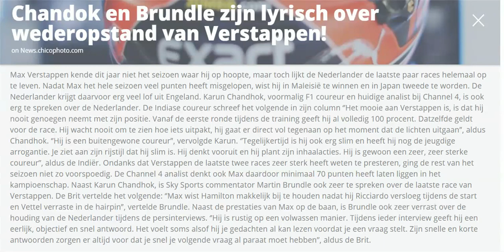Chandok en Brundle zijn lyrisch over wederopstand van Verstappen!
Max Verstappen kende dit jaar niet het seizoen waar hij op hoopte, maar toch lijkt de Nederlander de laatste paar races helemaal op te leven. Nadat Max het hele seizoen veel punten heeft misgelopen, wist hij in Maleisië te winnen en in Japan tweede te worden. De Nederlander krijgt daarvoor erg veel lof uit Engeland. Karun Chandhok, voormalig F1 coureur en huidige analist bij Channel 4, is ook erg te spreken over de Nederlander. De Indiase coureur schreef het volgende in zijn column ‘’Het mooie aan Verstappen is, is dat hij nooit genoegen neemt met zijn positie. Vanaf de eerste ronde tijdens de training geeft hij al volledig 100 procent. Datzelfde geldt voor de race. Hij wacht nooit om te zien hoe iets uitpakt, hij gaat er direct vol tegenaan op het moment dat de lichten uitgaan’’, aldus Chandhok. ‘’Hij is een buitengewone coureur’’, vervolgde Karun. ‘’Tegelijkertijd is hij ook erg slim en heeft hij nog de jeugdige arrogantie. Je ziet aan zijn rijstijl dat hij slim is. Hij denkt vooruit en hij plant zijn inhaalacties. Hij is gewoon een zeer, zeer sterke coureur’’, aldus de Indiër. Ondanks dat Verstappen de laatste twee races zeer sterk heeft weten te presteren, ging de rest van het seizoen niet zo voorspoedig. De Channel 4 analist denkt ook Max daardoor minimaal 70 punten heeft laten liggen in het kampioenschap. Naast Karun Chandhok, is Sky Sports commentator Martin Brundle ook zeer te spreken over de laatste race van Verstappen. De Brit vertelde het volgende: ‘’Max wist Hamilton makkelijk bij te houden nadat hij Ricciardo versloeg tijdens de start en Vettel verraste in de hairpin’’, vertelde Brundle.  Naast de prestaties van Max op de baan, is Brundle ook zeer verrast over de houding van de Nederlander tijdens de persinterviews. ‘’Hij is rustig op een volwassen manier. Tijdens ieder interview geeft hij een eerlijk, objectief en snel antwoord. Het voelt soms alsof hij je gedachten al kan lezen voordat je een vraag stelt. Zijn snelle en korte antwoorden zorgen er altijd voor dat je snel je volgende vraag al paraat moet hebben’’, aldus de Brit.